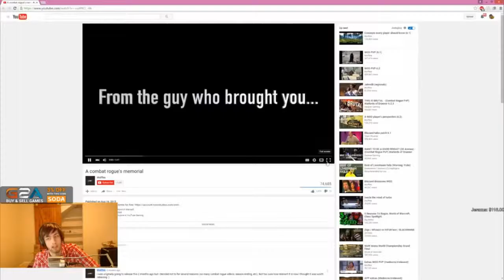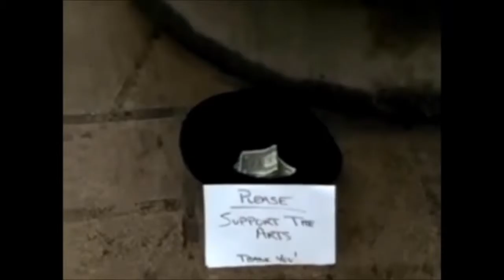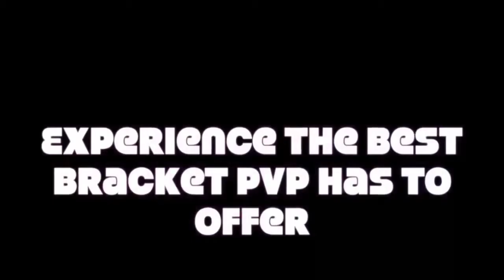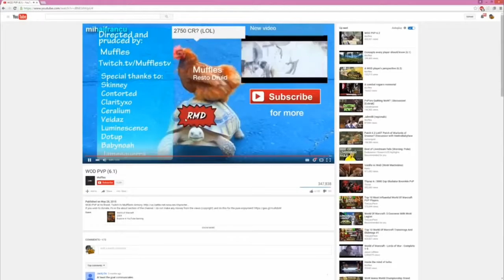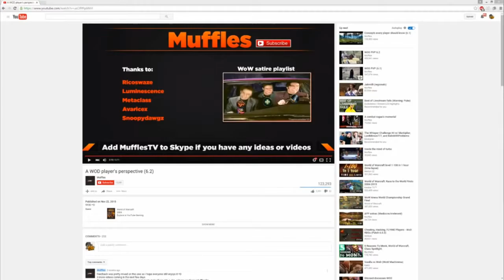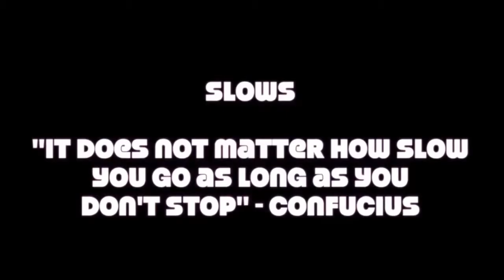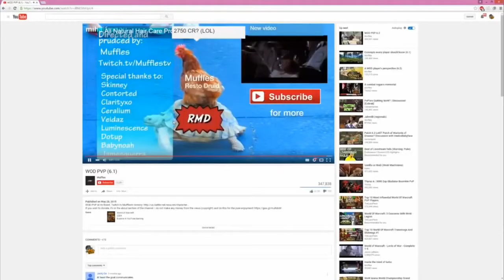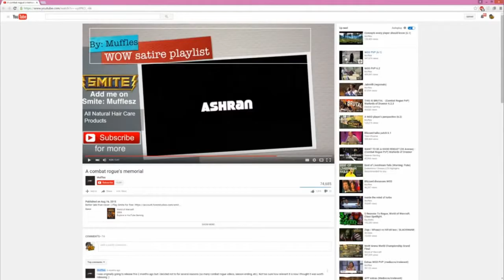Sodapoppin looking wod videos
Chance shows that he still can play a feral pretty well in this clip from an off-stream BG join the team: Get Team Sodapoppin Gear! US Store: .

 SIGNING THIS PETITION COULD ACTUALLY MAKE A DIFFERENCE.

Be sure to vote for me in the INTEL'S NEXT TOP LIVESTREAMER Competition to help our community progress, grow, and show what we can do when we work .